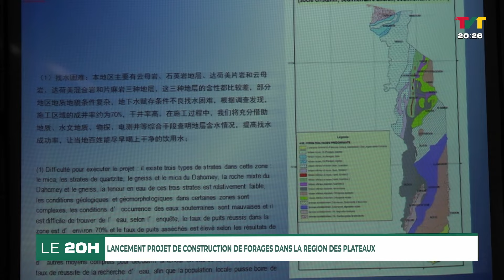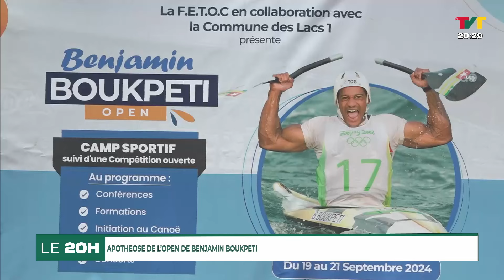JOURNAL DE 20H DU 21 SEPTEMBRE 2024